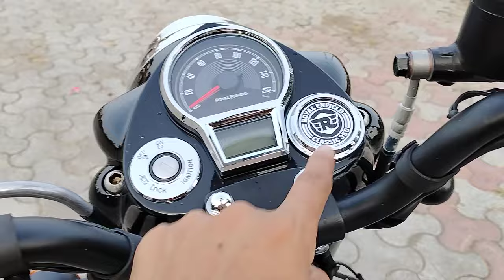Royal Enfield Classic 350cc Gunmetal grey colour launch with new update Review in Hindi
Royal Enfield Classic 350 Gunmetal grey colour launch with new update review in Hindi

royal enfield
royal enfield bike
roual enfield classic 350cc
royal enfield classic 350 on road price
royal enfield classic specs